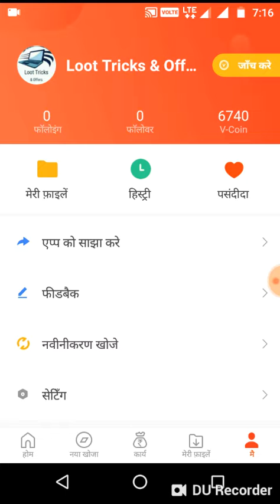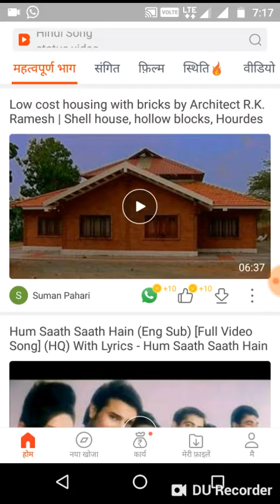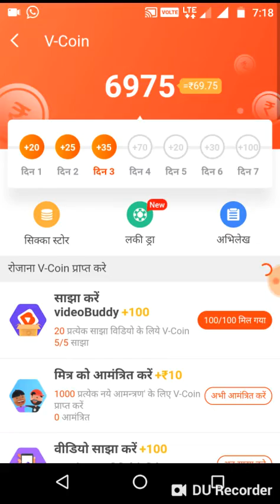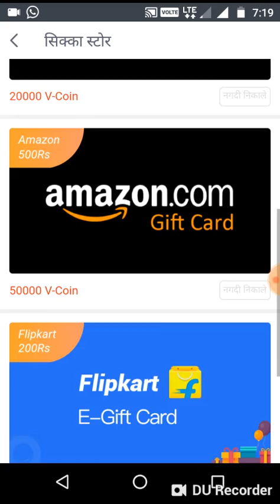Best Paytm earning app | Earn Paytm money by watching videos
NOTE: THIS VIDEO IS ONLY FOR EDUCATIONAL AND INFORMATIONAL PURPOSES. I Pawan from Tricky hacker pawan channel can't guarantee that you will make money from this or any of my video.

THANKS
paytm earning app hack,
paytm earning app game,
paytm earning channel,
paytm balance earning app,
best paytm earning,
paytm cash earning apps by playing games,
top best paytm earning app,
free paytm earning channel,
paytm earning new trick 2018,
paytm earning new,
paytm earning new video,
paytm earning new application